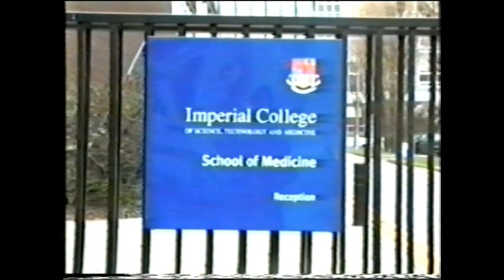Imperial (1998 CXWMS Rag Week)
A nostalgic song written & performed in Rag Week 1998 about CXWMS (Charing Cross & Westminster Medical School) becoming part of Imperial College School of Medicine.

Lyrics & Vocals - Suman Biswas
Guitar - Mike Smith
Bass Guitar - Luke Evans
Drums - Hugo Boyce